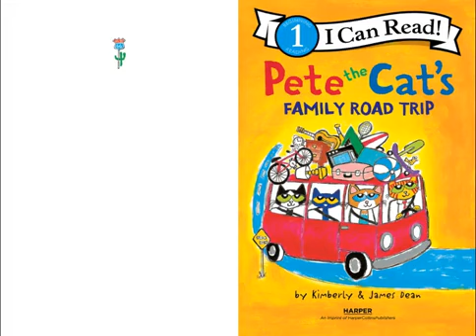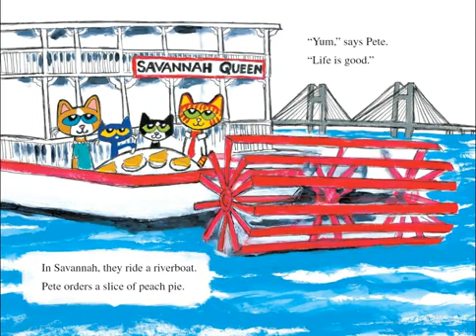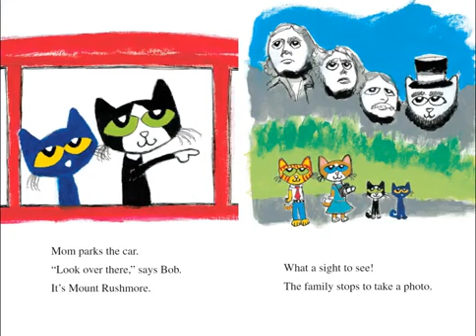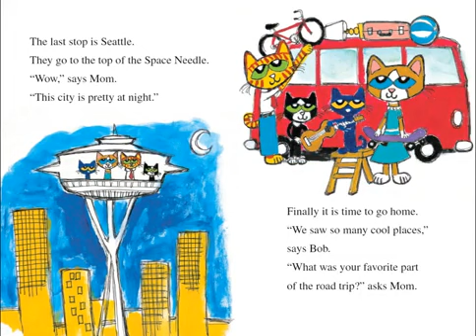Pete the Cat's Family Road Trip